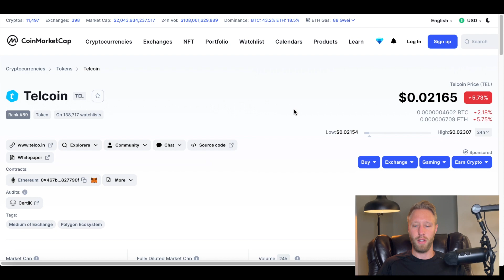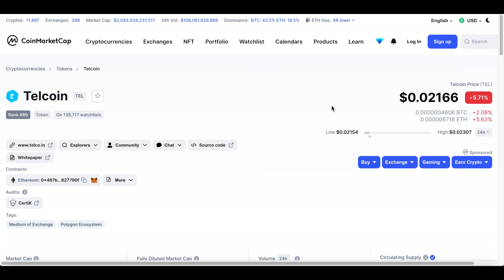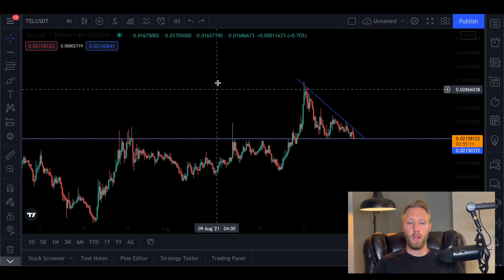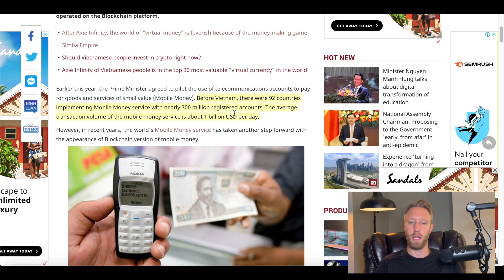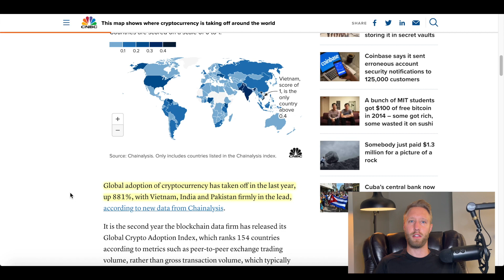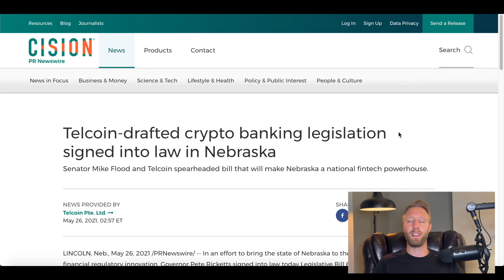Telcoin (TEL) - The Team is Laying the Groundwork | Ryan Tully Interview | Vietnam Mobile Payments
The Telcoin team continually focuses on building and capitalizing on development which will lead to their future success! They make the right connections at the right time focusing on capturing markets as they become available!

▶︎ 🚀 Voyager Digital Crypto Exchange - Deposit $100 Get $25 Free

▶︎ 📈 WeBull - 2 Free Stocks up to $1600 once you deposit $100